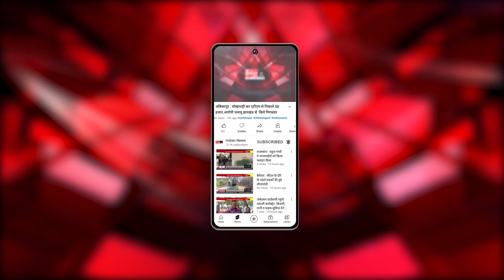BJP सांसद Manoj Tiwari पहुंचे Bhilai, Khursipar रैली में जनता को किया संबोधित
Our Links